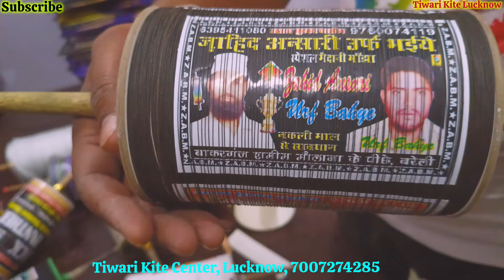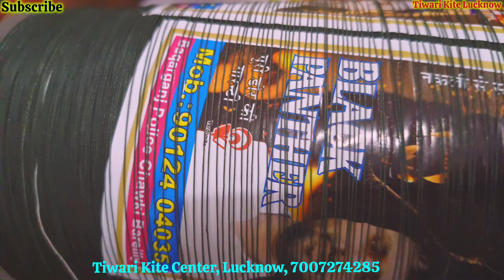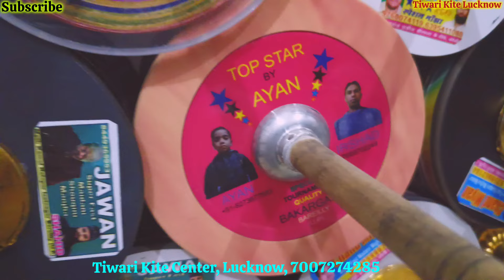TIWARI KITE CENTER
Address:- Preeti Nagar, Near Anna Market, Dudaili Road, Lucknow